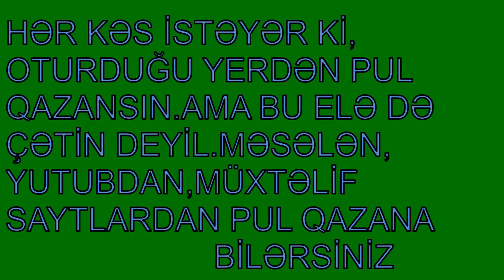İNTERNETDƏN PUL QAZANMAĞIN ƏN ASAN YOLU ! SİZ DƏ VARLI OLUN !